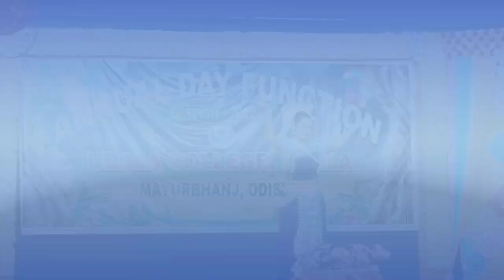Ghungura Dia Bandhi Mo Dui Pade Odia Classical Dance//Udala College,Udala// Annual Function 2023...